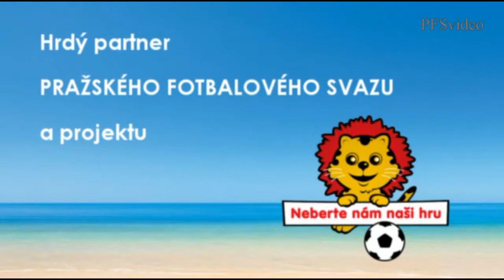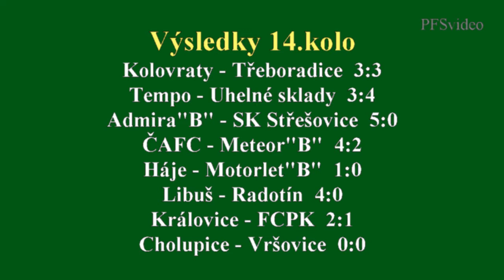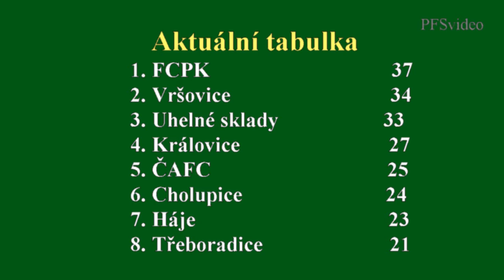Pražská teplárenská přebor mužů 2014/2015 14.kolo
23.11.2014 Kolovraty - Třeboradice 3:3